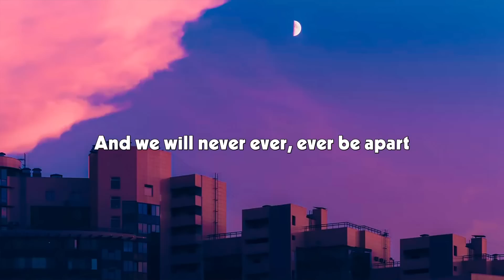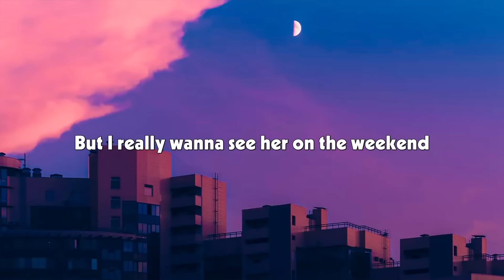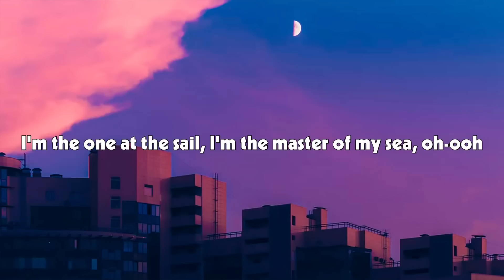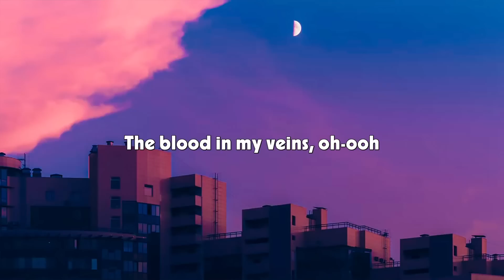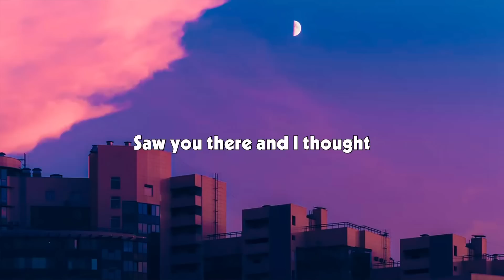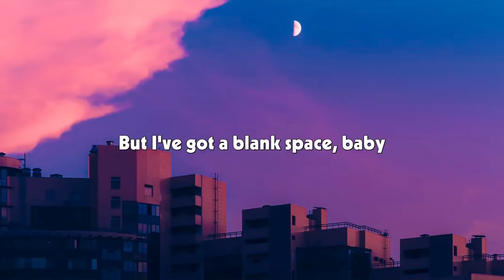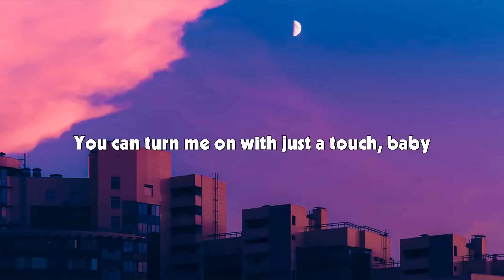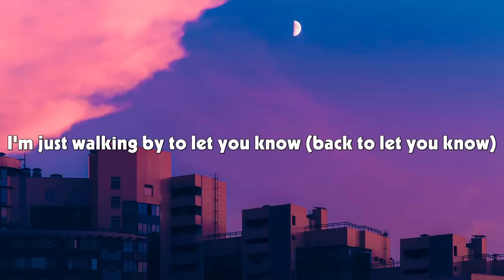Justin Bieber - Baby (Lyrics Video) | Imagine Dragons, Taylor Swift, The Weeknd,...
Lyics:

Oh-ooh-whoa-oh-oh-oh-oh
Oh-ooh-whoa-oh-oh-oh-oh
Oh-ooh-whoa-oh, oh-oh-oh-oh
I'm gone